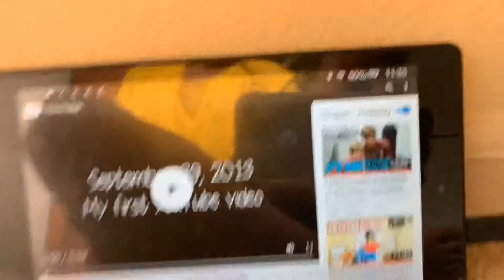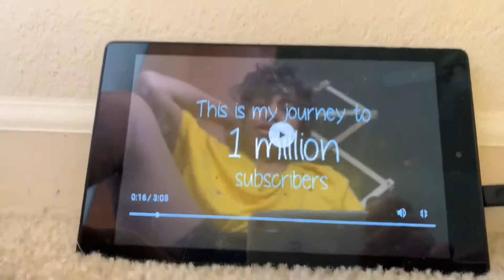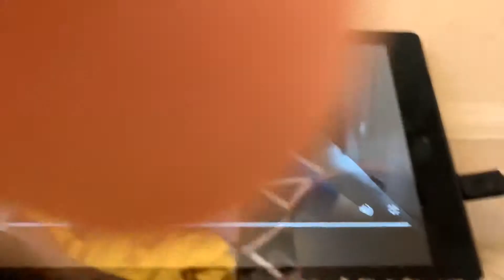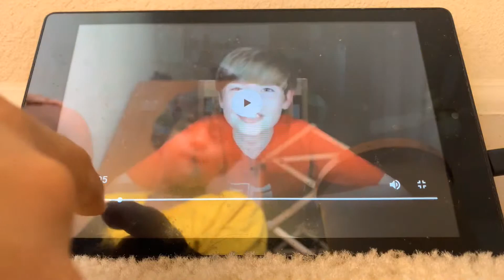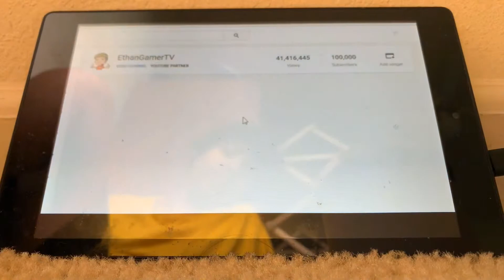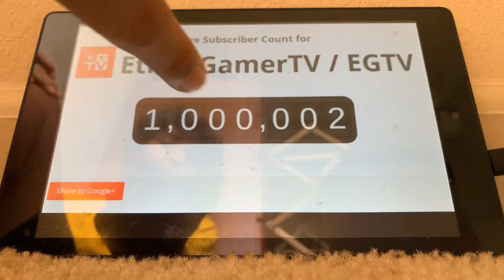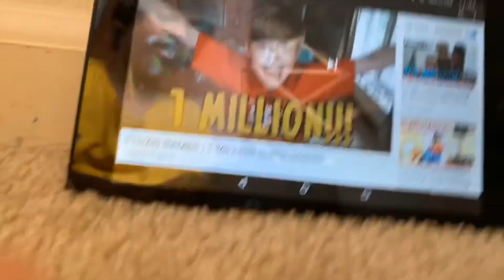SimonGamer Reacts: EthanGamer | 1 MILLION SUBSCRIBERS